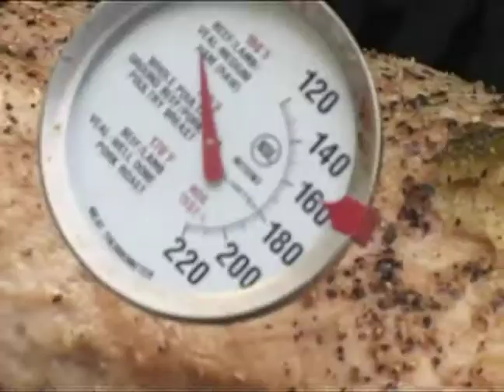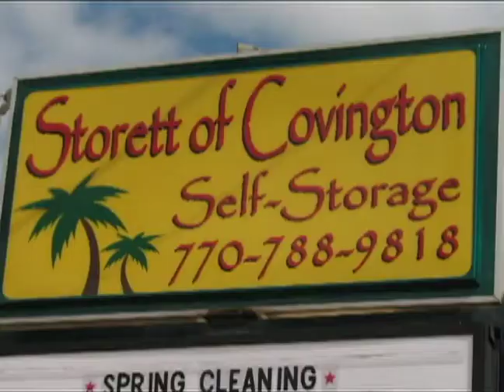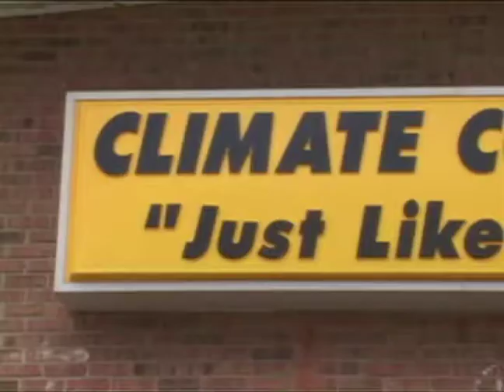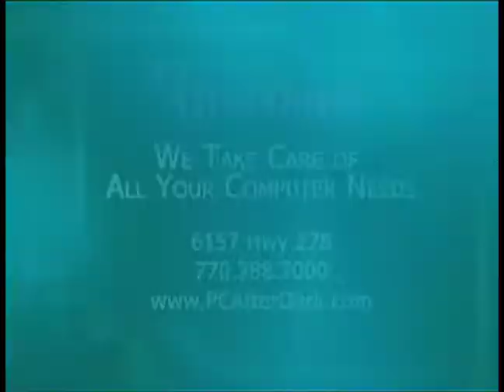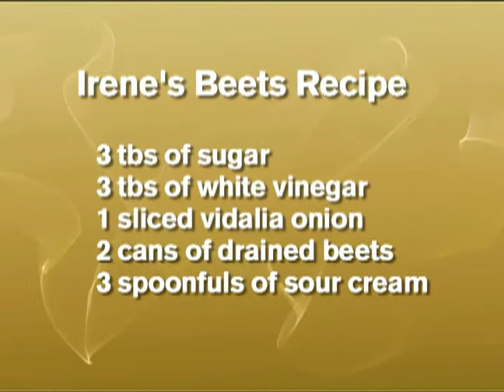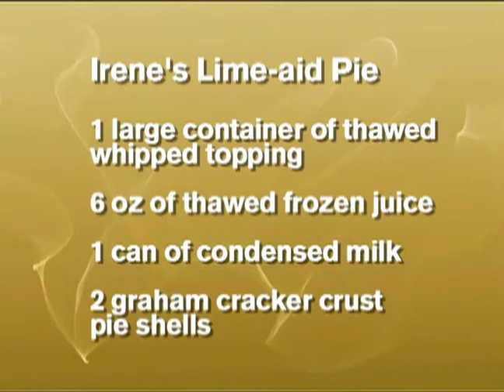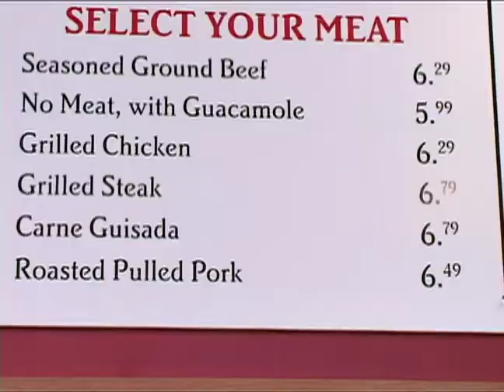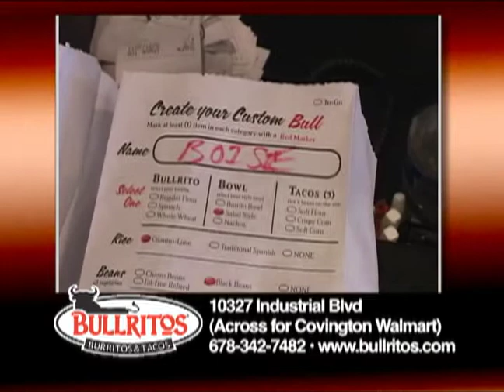Cooking with Irene: "Margarita Pork Dinner"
Visit the kitchen of Irene with she and Jay prepare several delicious dishes: Margarita Pork Tender Loins, Cheese Balls, Twice Deviled Eggs, Beets, and Lime-Aid Pie. Irene also visit a new estiblishement with a familiar face, Bullritos of Covington.